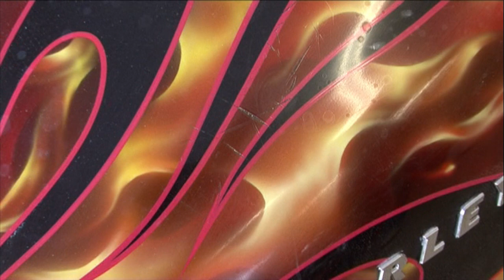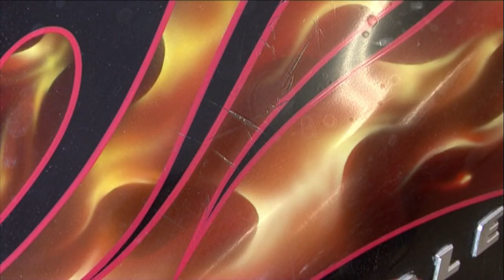Bike Motors - Fredy juures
Üle pika aja õnnestus meil Fredy juurde sisse murda ja natuke ringi vaadata, et kuidas mees meeletule töötempole vastu peab ja mida head vahepeal teinud on. Töötoast leidsime ka midagi tuttavat.